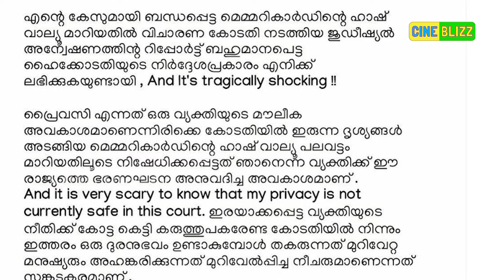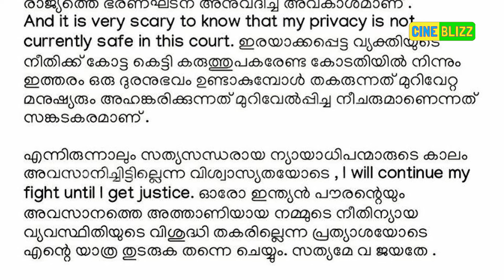നടിയെ ആക്രമിച്ച കേസില്‍ അതിജീവിതയുടെ പ്രതികരണം | Dileep Case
അനീതിയും അങ്ങേയറ്റം ഞെട്ടിക്കുന്നതും!!
സ്വകാര്യത എന്ന മൗലികാവകാശമാണ്
നിഷേധിക്കപ്പെട്ടതെന്ന് അതിജീവിത